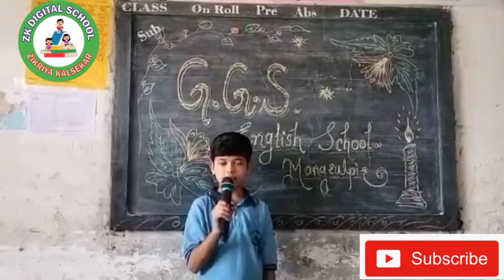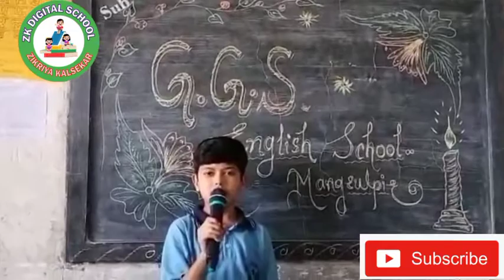GGS English school Mangrulpir || subscribe like share 1 like 1 point